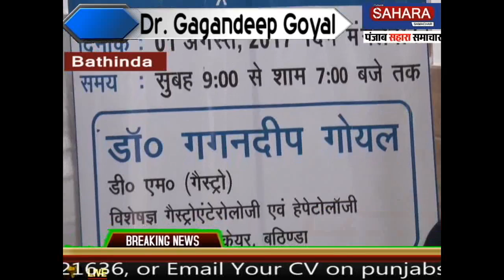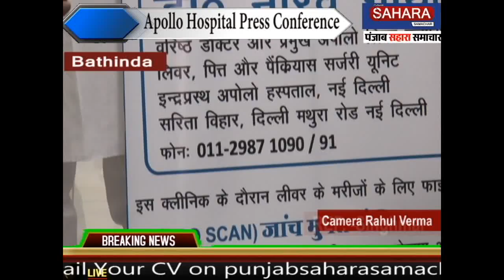Apollo Hospital Bathinda Dr. Gagandeep Goyal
PSS Team
Editor Dolly Arora